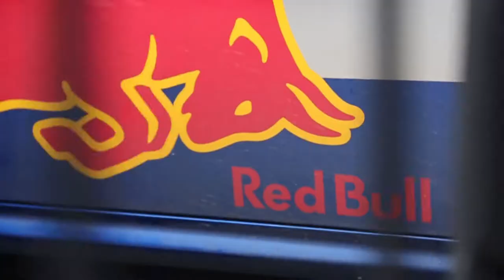▲ | LIVE - Fly Lounge (Aftermovie)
▲ Image Dealers apresenta:

Aftermovie da matine LIVE que aconteceu em dezembro de 2014 no club fly lounge

▲DADOS DO VIDEO.

CAPTAÇÃO:

ALVARO MOREIRA

EDIÇÃO / SOUND DESIGN:

ALVARO MOREIRA